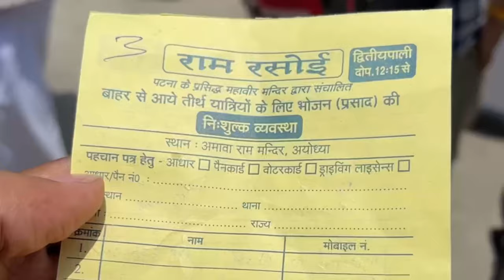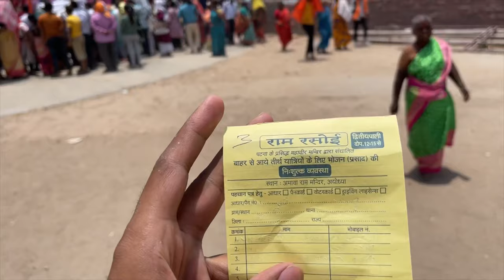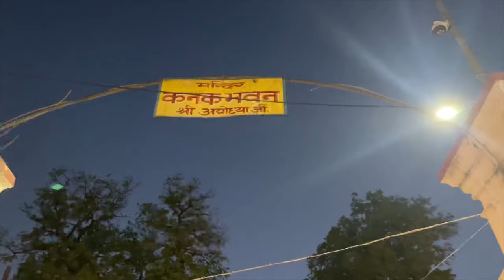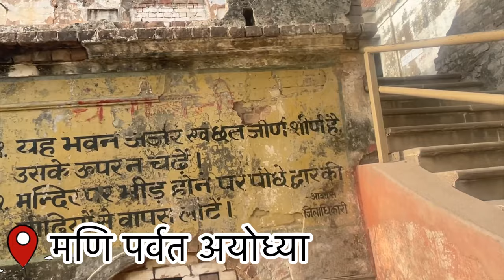Ayodhya complete travel guide 2023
Hey Everyone
I Am Nitya Goswami  from Buxar Bihar

You will explore beauty of Ayodhya

Ayodhya is a city in the Indian state of Uttar Pradesh. It is known for its religious and historical significance, particularly as the birthplace of Lord Rama.

Ayodhya is a city with a rich history and culture. It is known for its many temples and other religious sites, including the Ram Janmabhoomi temple, which is dedicated to Lord Rama. The city is also home to many other historical landmarks, including the Hanuman Garhi temple and the Kanak Bhawan temple. Ayodhya is an important pilgrimage site for Hindus, as well as a popular destination for tourists who are interested in exploring India's rich cultural heritage.

Music

Song Bitter Sweet Sounds - Lofi Study.mp3

ARTIST Bitter Sweet Sounds

LICENCES
[Merlin] Cash Gold Records (on behalf of Bitter

Content during:  13:46 - 14:16
nitya_prakash_bharti

Camera-Nitya prakash bharti (self)

Editing-Nitya prakash bharti(self)

HASTAG